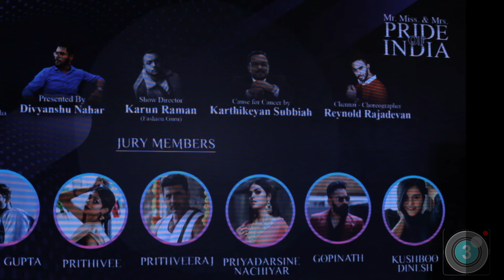Fem-Mae Mr Miss Mrs Pride Of India | GR Events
Fem-Mae Mr.Miss.Mrs Pride Of India organised by GR Events

GR events organises Radio City Presents Fem-Mae Mr.Miss.Mrs Pride Of India And Concert By Hitha,American  Indian Teen Pop Singer Presented By Diyanshu Nahar And Supported By Naturals Saloon.

FemMae Gave The Platform To The Upcoming Generation To Showcase Their Talent To Pursue Into Fashion And Film Industry Fashion Guru Karun Raman
Pop singer Hitha, Mr.Anand Vasco Magzine,  Mrs Sangeeta Mahalaxmi Silks And More People Witnessed The Show.

The Director Of FemMae Mr.Kashish Jain Says That Every Brand Has A Need  Of Models And Many Models Are Looking For Opportunities And FemMae Is Creating That Bridge For Them And Every Show Of FemMae Contributes For A  Cause. This Time The Team  Is Contributing Cause For Cancer Supported By Karthick Subbiah.

3rdEyeReports|Third Eye Reports Creates Brands & Branding of Celebrities, Products, Services in different fields